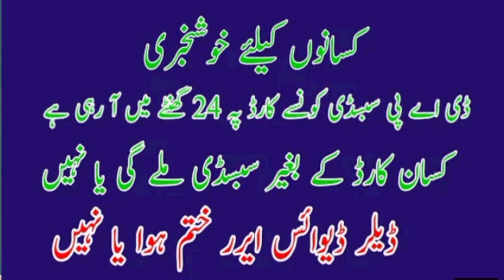Today subsidy update | Auto dap subsidy news